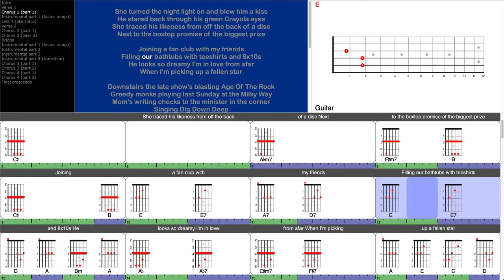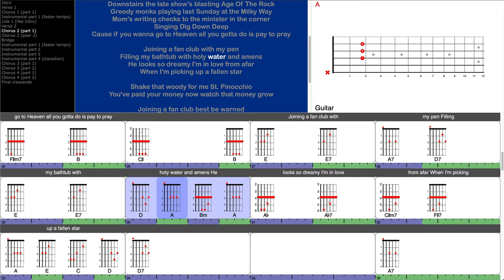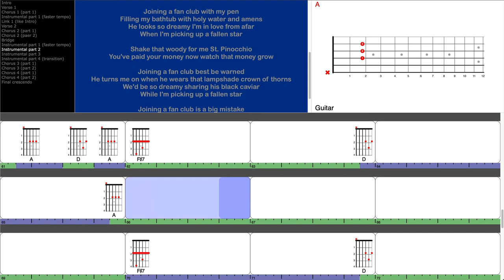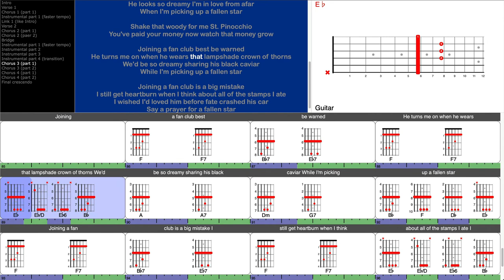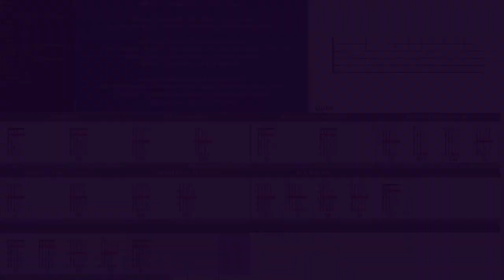Joining A Fan Club - Jellyfish (play-along for guitar)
This is a screen-capture video from a TuneLing for "Joining A Fan Club", by the legendary band Jellyfish.

Your "Likes" and Comments help other people discover how to play great music and support artists too! Please say something nice if you can, and tell your friends!

Please look for our videos of other songs by Jellyfish and The Lickerish Quartet (ex-Jellyfish members) on this playllist:

TuneLings are the fastest, most efficient and most fun way to learn to play great music on a stringed instrument, and support great artists at the same time!

The FREE TuneLings app is fully interactive - you learn by playing along, with speed and pitch controls, looping, annotations, and power-features galore - for almost any stringed instrument. The app allows anyone to acquire, play, make and sell TuneLings - and musicians get paid!

to learn more, and get the App!